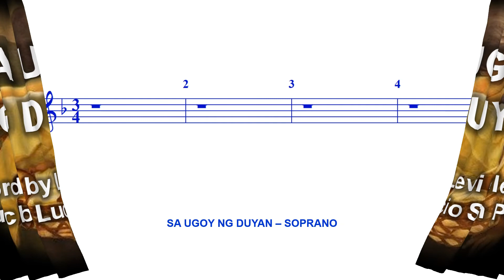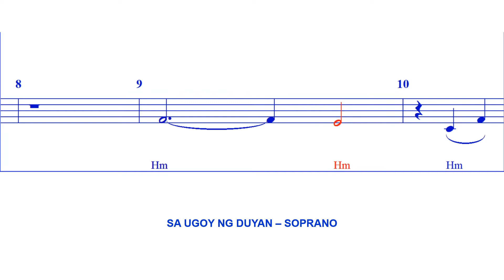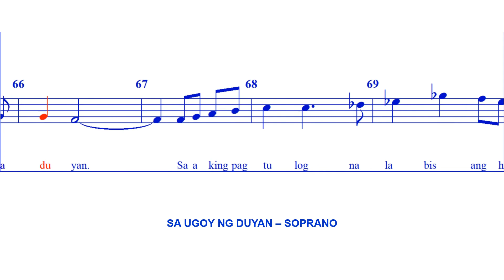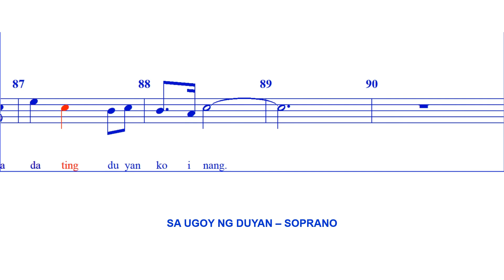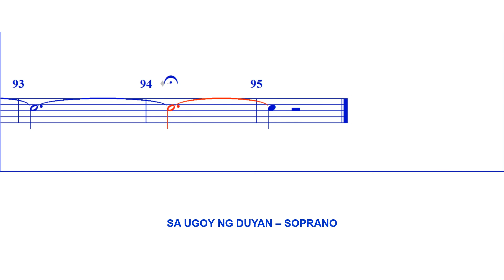Sa Ugoy ng Duyan - SOPRANO